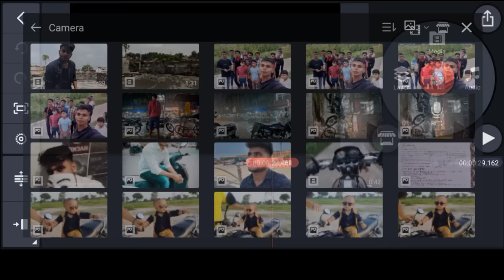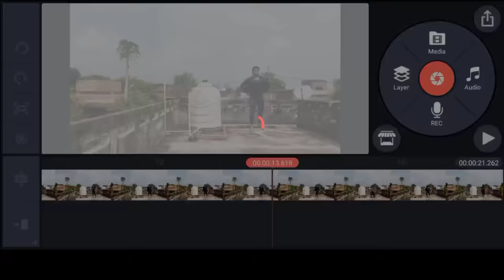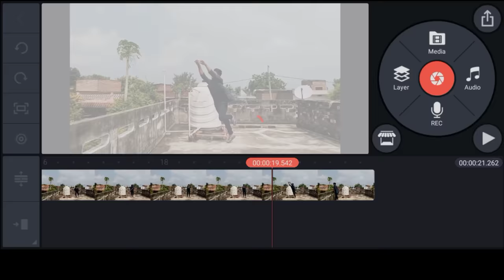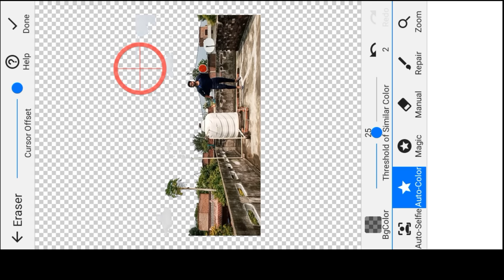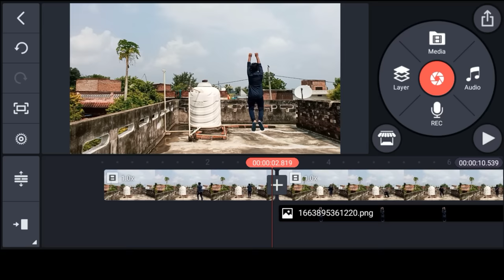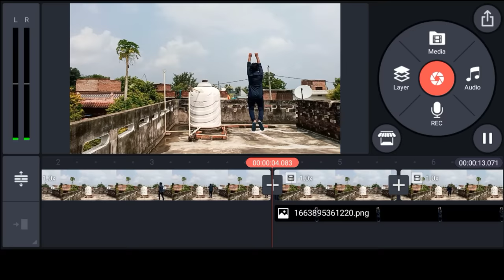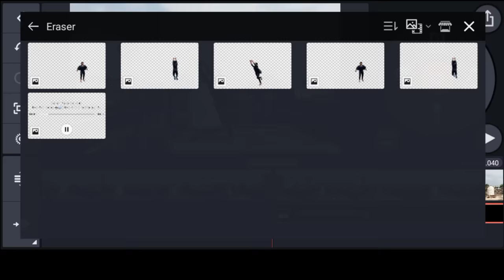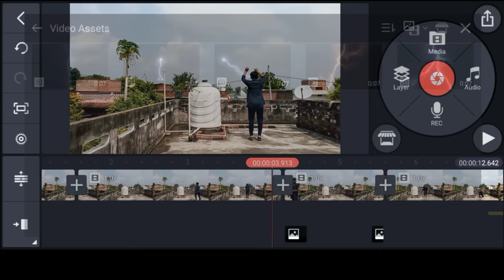SuperHero Fly & Landing Tutorial in kinemaster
SuperHero Fly & Landing Effects //

Other Kinemaster Tutorial Videos-

NOTE  - This Channel does not pramote any illigal activities.

Tags -